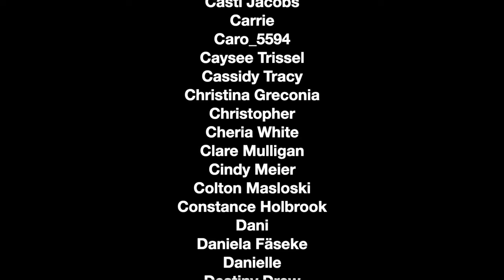Roses - Said The Sky remix - guitar cover.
- - - Support me maybe. ⚡️

 - - - Socials. ⚡️

 - - - My gears ⚡️